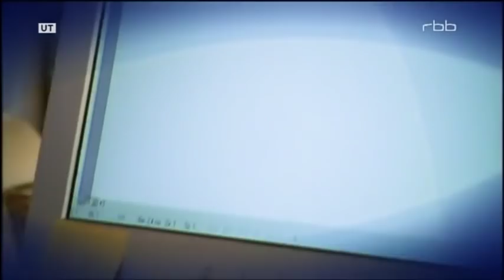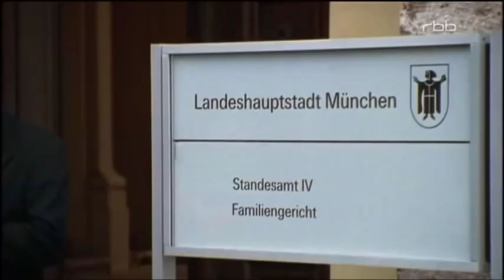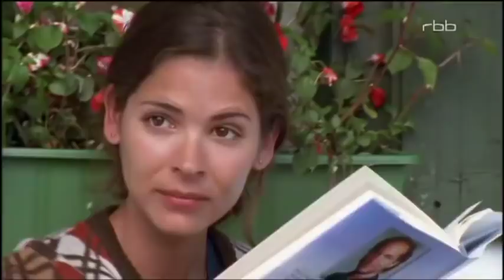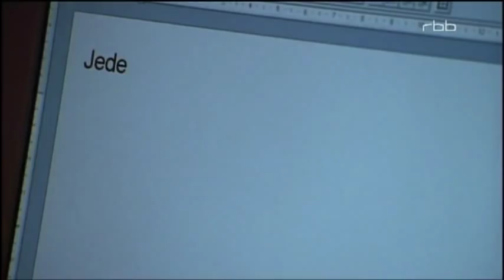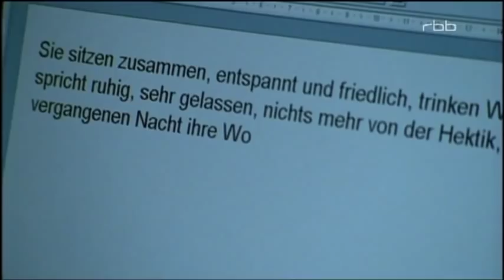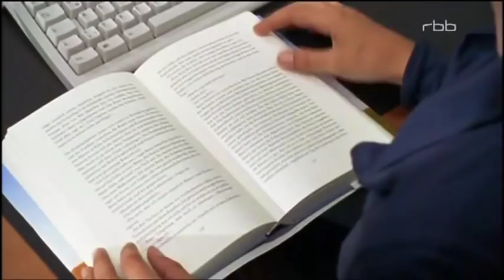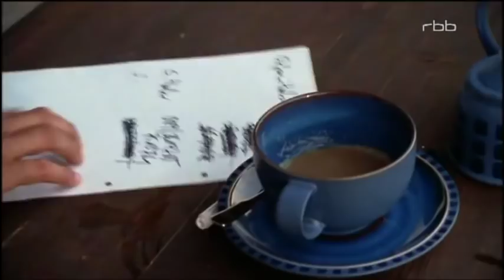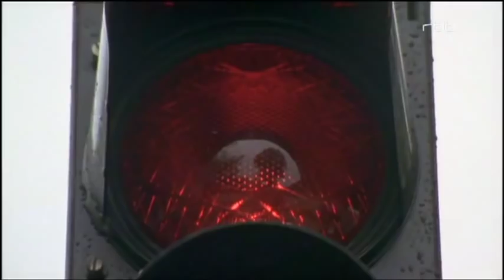Utta Danella Der Sommer des glücklichen Narren Komödie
Kreuzfahrt ins Glück   Hochzeitsreise youtube, youtube Kreuzfahrt ins Glück   Hochzeitsreise, Das Traumschiff, youtube Das Traumschiff, Das Traumschiff youtube